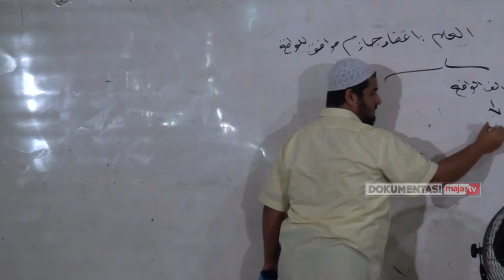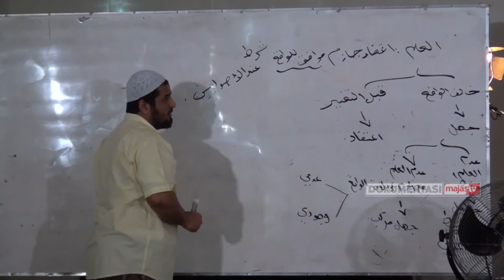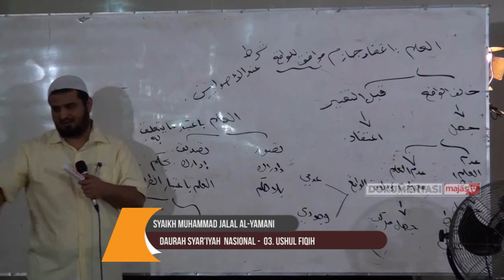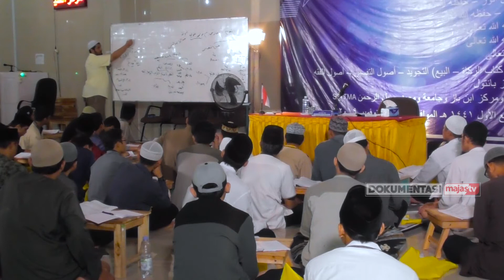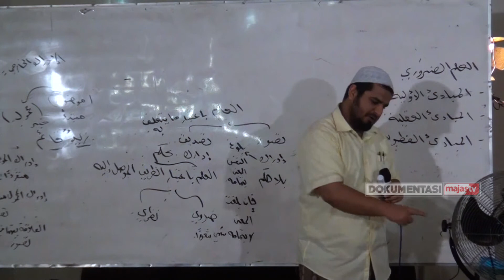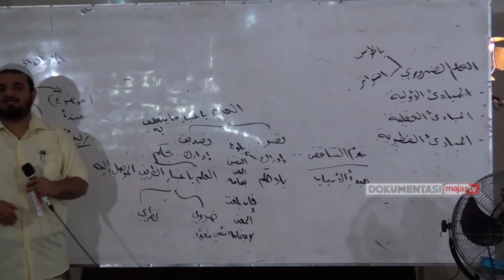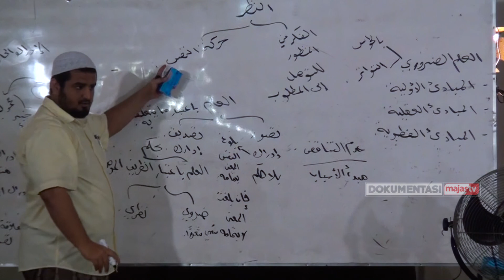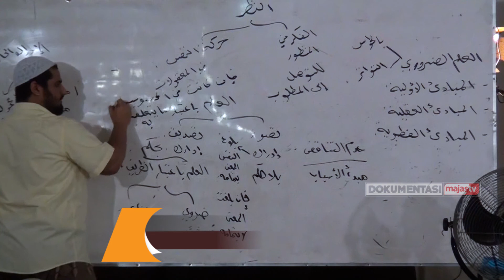03. Daurah Syar'iyah Nasional - Ushul Fiqih - Syaikh Muhammad Jalal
MEDIA ILMU TADABBUR KALAM ILAHI

Facebook : Majas Televisi , Ma’had Jamilurrahman